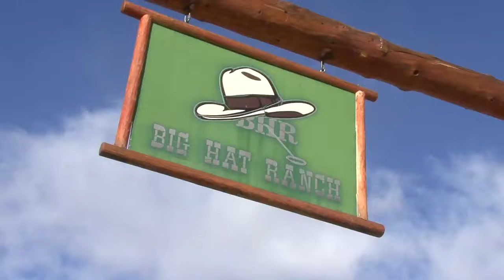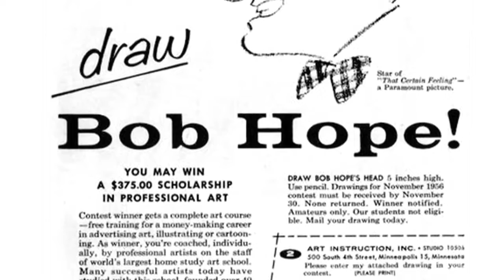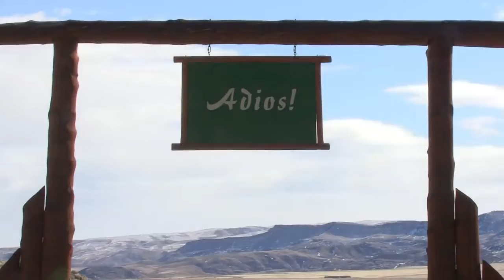4 Mike Poulsen Final